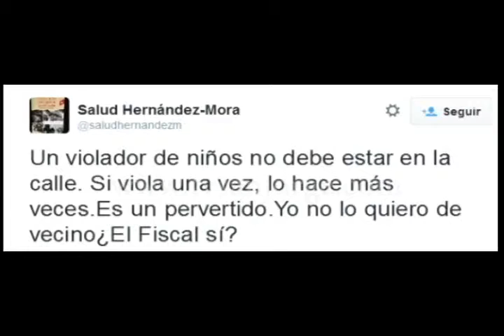En la Mira - La paz y el posconflicto en profundidad